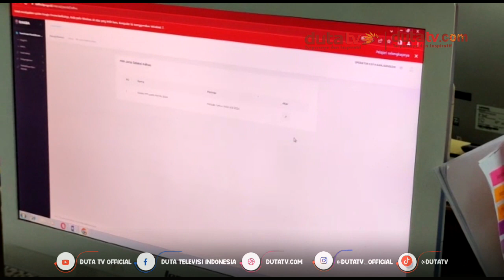Dibuka Sejak 17 Desember, KPU Catat Pendaftar PPS Kelurahan Capai 500 Orang Lebih | Berita Terkini